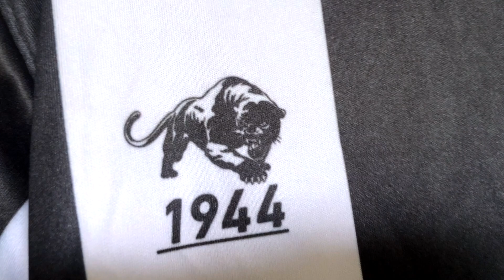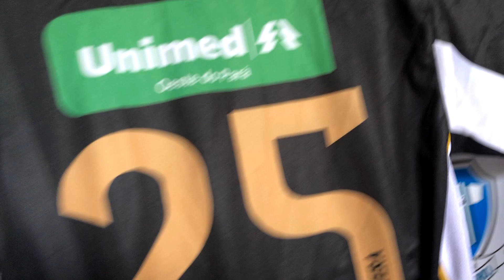São Raimundo do Pará 2019 marca própria 1944 - Vestiário - Iuri Godinho